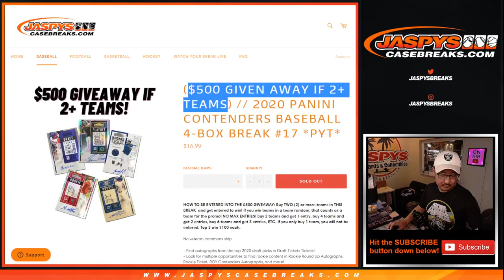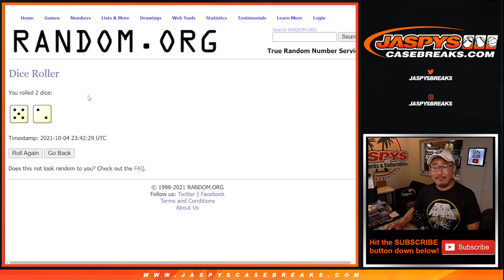BREAK CREDIT! // M, 10.04.21 // 2020 PANINI CONTENDERS BASEBALL 4-BOX BREAK #17 *PYT*